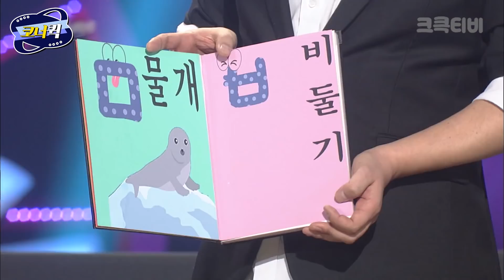[크큭티비] 비둘기마술단 : 여러분 비둘기 마술단 보러 가실 때 스마트폰 조심하세요. | ep.984-986 | KBS 방송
▶출연자정보: 권재관, 이성동, 배정근, 심문규, 윤승현, 오은영, 이정인, 이상은
▶회차정보:
984회 (*2019년 01월 27일 방영)
985회 (*2019년 02월 03일 방영)
986회 (*2019년 02월 10일 방영)